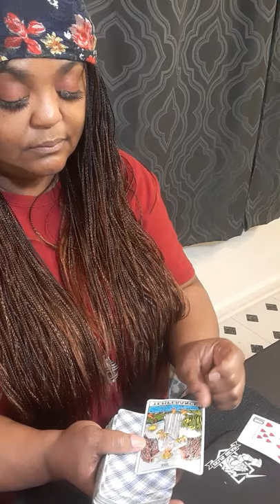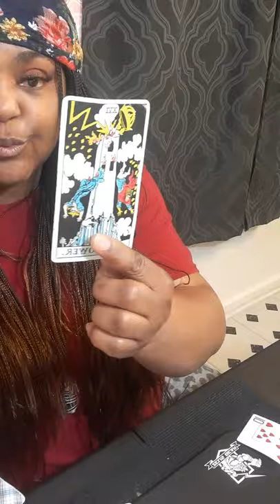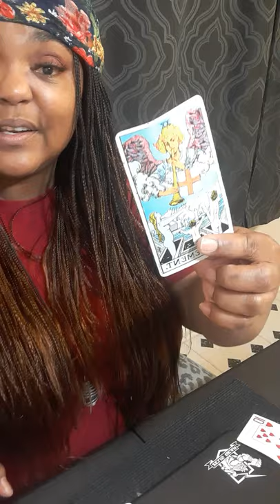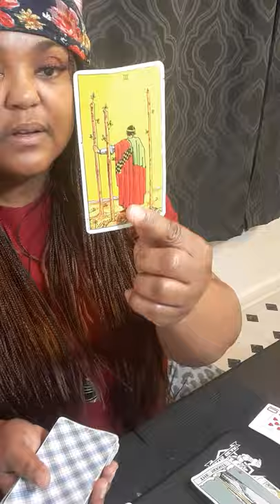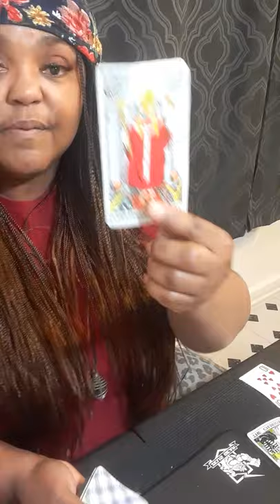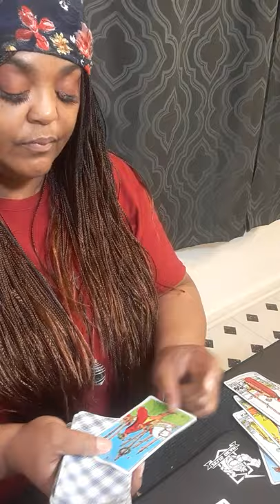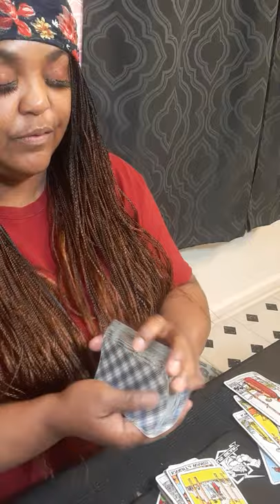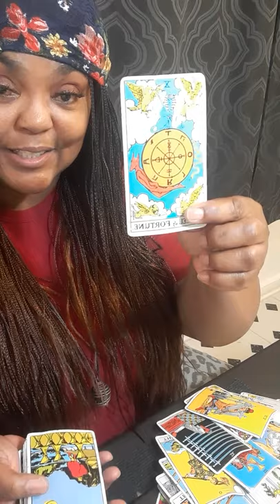YOU'RE GOING TO GET MARRIED SOONER THAN YOU EXPECTED!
Or

It will be a  video on YouTube private, only you can view it.  Serious inquiries only! Everything you need to know is on here. Turn around time 3 to 12 hours. If you want it less then 3 hour emergency reading, it will be 80 dollars. My cut off time is 4pm .After 4pm you will receive it the next day.I will start back during readings at 11am. Thank you for understanding!

 Or

  What I need from you, your name date of birth, city and state and zodiac sign and your person information. What questions you want answers. Three major questions please.Turn around time is 3 to 12 hour, If it is after 4pm you will receive it the next day.I will start back during readings at 11am. please do not ask what month and date this person will  return to you . I do not give people date and time because it will take to long to go month to month and year.

taurus

taurus tarot

cancer tarot

aquarius tarot

cancer horoscope

leo tarot

taurus

cancer horoscope

leo tarot

taurus december 2021 tarot

taurus horoscope

taurus sign

taurus soulmate

taurus twin flame